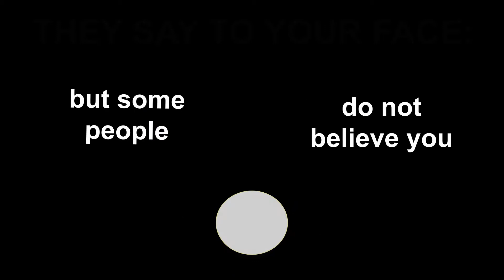Fall 2016 Basic Animation Class: Project Two-B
Updated Version because I realized I forgot to put in the 'person' at the end.

Use After Effects to create a one-minute (changed to 30 seconds) Time-Based Media artwork with narration. Was not able to find the time to record the script due to chronic bad health and preparing everything for dad's memorial service.